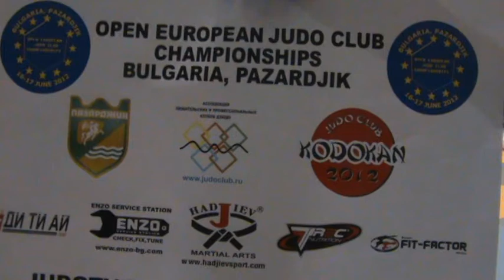OPEN EUROPEAN JUDO CLUB CHAMPIONSHIPS 2012